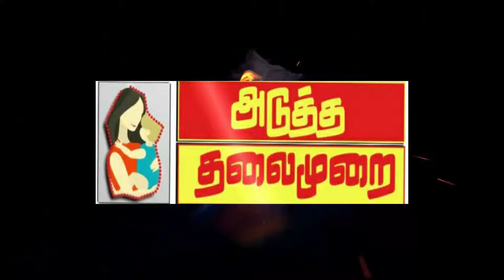atmnews அகிலாண்டேஸ்வரி உடனுறை ஐராவதீஸ்வரர் திருக்கோவில் சனி பிரதோஷம்?